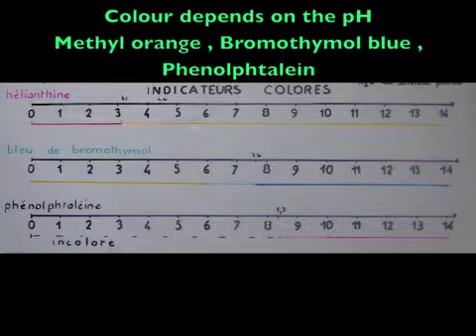Indicateurs de pH; pH indicators.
Indicateurs colorés du pH.
I. Matériels.
• 10mL de solution alcoolique de bleu de bromothymol ; 10mL de solution alcoolique de phénolphtaléine.
• Un chou rouge, une bouilloire électrique. 5g d’hydroxyde de sodium NaOH.
•  Un bloc de dioxyde de carbone solide ou  carboglace.
• 1 bécher, une spatule, une soucoupe, une baguette de verre.1 paire de lunettes protectrices, des gants.
II. Action.
• Mettre les lunettes protectrices et un gant pour manipuler la carboglace ou dioxyde de carbone à -78°C.
•  Placer de l’eau légèrement basique et colorée par quelques gouttes de bleu de bromothymol. Ajouter un morceau de carboglace.
• Placer quelques gouttes de phénolphtaléine dans de l’eau. Ajouter 2g d’hydroxyde de sodium et agiter pour dissoudre ce solide dans l’eau.
• Dans cette eau basique, ajouter un morceau de carboglace.
• Placer des morceaux de choux rouge dans de l’eau et faire bouillir.
• Mettre un morceau de carboglace dans du jus de choux rouge.
III. Que  s’est–il passé ?
• CO2 solide se transforme en  CO2 gaz. Dans l’eau, CO2 gaz se dissout partiellement et enrichit la solution en ions H3O+ :     H2O, CO2 ou H2CO3  + H2O = H3O+ + HCO3- :   pKa=6.4
• Le  bleu de bromothymol change de couleur avec le pH :   pKa=7.3
• Si le pH est inférieur à 6.3, la forme acide notée HBBT est jaune, car sa solution absorbe la lumière bleue.
• Si le pH est supérieur à 8.3, la forme basique notée BBT- est bleue, car sa solution absorbe la lumière jaune-rouge.
• Si  pH est compris entre 6.3 et 8.3, les deux formes HBBT et BBT- sont présentes et la solution paraît verte. La solution absorbe la lumière bleue et jaune-rouge.
• La phénolphtaléine est incolore dans l’eau de pH=7. La dissolution de l’hydroxyde de sodium donne une solution riche en ions hydroxyde HO- , donc très basique.
• La phénolphtaléine devient rose pour un pH supérieur à 10  :   pKa=9.5
• Le dioxyde de carbone solide ajouté neutralise les ions hydroxyde HO- .C’est le réactif en excès. Le pH diminue et la phénolphtaléine devient incolore.
• Le jus de choux rouge est un indicateur de pH. On a pH= 8 pour l’eau.
• Le dioxyde de carbone solide ajouté, diminue le pH et la couleur du jus change.
IV. Réactions. Voir le film
• CO2 solide ⇔  CO2 gaz.    NaOH solide → Na+ aq  + HO- aq  dans l’eau.
•  Dans l’eau,  H2O,CO2 aq + H2O  = H3O+  aq + HCO3- aq.
• Neutralisation acide/base : HO- aq + CO2,H2O  aq →  H2O  + HCO3- aq. La carboglace est en excès.
V. Précautions.
• Travailler  avec des lunettes protectrices.
• Lire  les fiches de sécurité  FDS  de la carboglace, de l’hydroxyde de sodium ou soude caustique.

pH indicators.

I. Materials.
• 10mL of alcoholic solution of bromothymol blue; 10mL of alcoholic solution of phenolphthalein.
•  A red cabbage, an electric kettle. 5 g of sodium hydroxide NaOH.
•  A block of solid  carbon dioxide or dry ice.
• 1 beaker, a spatula, a saucer, a glass rod.
• 1 pair of protective goggles, gloves.
II. Action.
• Wear goggles and a glove when handling dry ice or carbon dioxide at -78 ° C.
•  Place slightly basic and colored water with a few drops of bromothymol blue. Add a piece of dry ice.
•  Place a few drops of phenolphthalein in water. Add 2 g of sodium hydroxide and stir to dissolve this solid in water.
• In this alcaline water, add a piece of dry ice.
• Place pieces of red cabbage in water and boil.
•  Place a piece of dry ice in red cabbage juice.

III. What happened ?
•  CO2 solid converts to CO2 gas. In water, the carbon dioxide gas partially dissolves and enriches the solution with H3O+ ions.
•  H2O, CO2 ou H2CO3  + H2O = H3O+ + HCO3- :   pKa=6.4
• Bromothymol blue changes color with pH: pKa = 7.3
•  If the pH is more than 6.3, the acid form denoted HBBT is yellow, as its solution absorbs blue ligh.
•  If the pH is less than 8.3, the basic form marked BBT- is blue, as its solution absorbs yellow-red light
•  If pH is between 6.3 and 8.3, the two forms HBBT and BBT- are present and the solution appears green. The solution absorbs blue and yellow-red light.
• Phenolphthalein is colorless in water at pH = 7. Dissolution of the sodium hydroxide gives a solution rich in hydroxide ions HO-, therefore very alkaline.

IV. Reactions. See the movie.
• CO2 solid ⇔  CO2 gas.    NaOH solid → Na+ aq  + HO- aq  in water.
•  In water,  H2O,CO2 aq + H2O  = H3O+  aq + HCO3- aq.
• Acid/base neutralization : HO- aq + CO2,H2O  aq →  H2O  + HCO3- aq. Dry ice is in excess.

Precautions.
• Work with safety goggles.